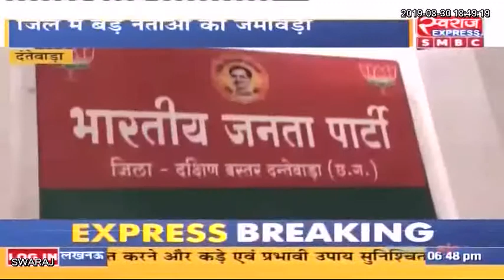Chhattisgarh News: छत्तीसगढ़ एक्सप्रेस || छत्तीसगढ़ की बड़ी खबरे || Today 30.08.2019